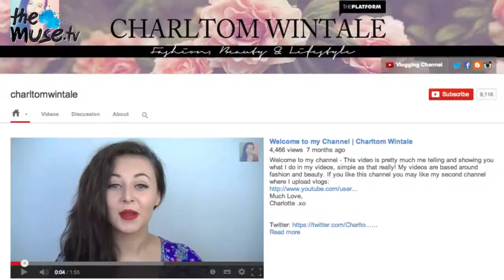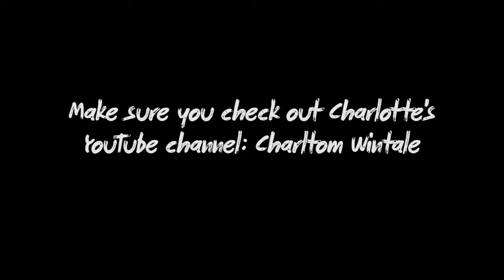How to be a successful Vlogger, tips from Charltom Wintale!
The Muse TV team are joined by Charlotte from Charltom Wintale in this little Winter Haul video. Here are some of the favourite bits we've all been buying from the high street!
The Muse TV is a style-obsessed online community featuring fabulous fashion videos, unique apps, great competitions and more!